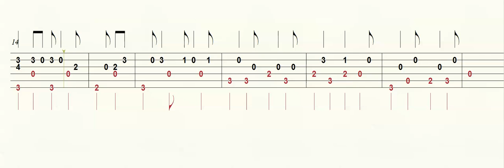Guitar Tab - Chicken Fried Intro - Slow - Fast - Play Along